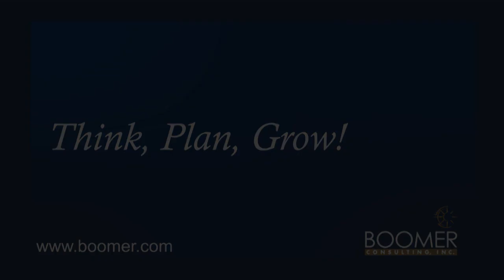IT Job Security and Cloud Computing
Does the move to cloud computing eliminate jobs from the typical accounting firm?  Rob Snell addresses the question in this excerpt from the presentation, "Cloud Computing Basics," recorded November 20, 2009 at the Boomer Technology Circles™ Circle #2 meeting.

P0184.111